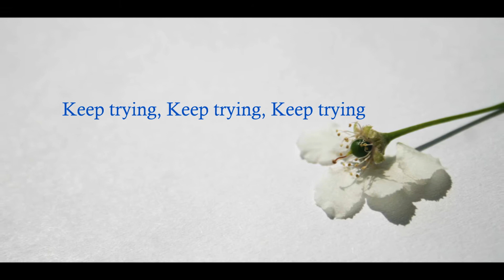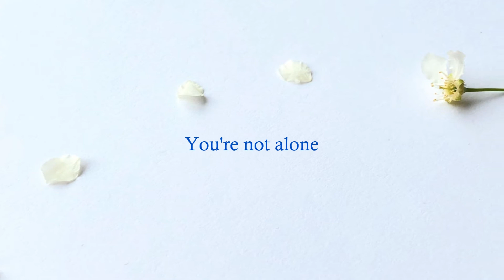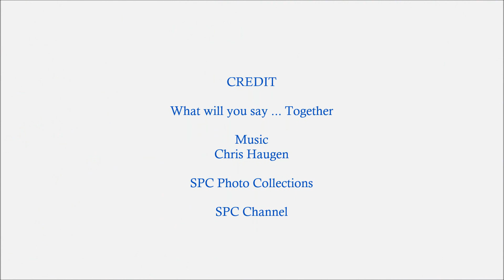QuMus: Quote with Music Series - What will you say...#1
Play this video, listen with your friends, families, and say meaningful words' together !